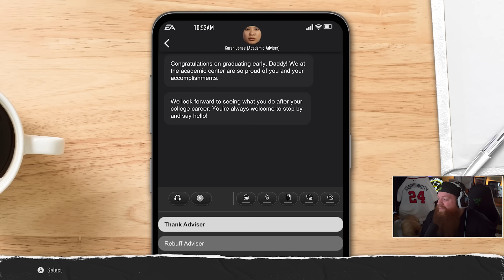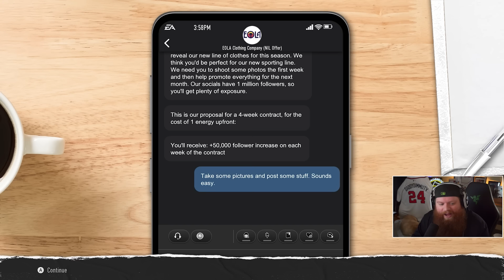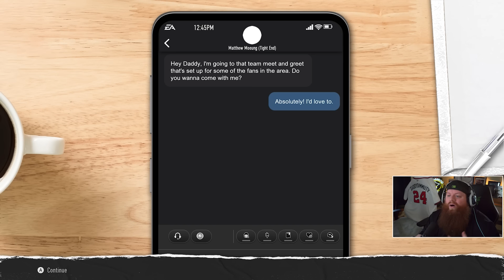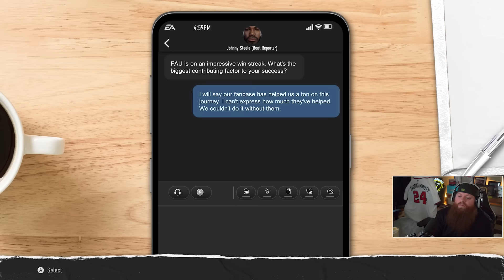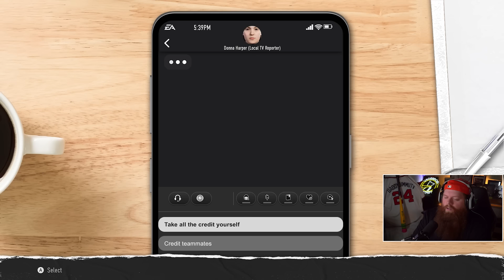I BROKE SO MANY NCAA RECORDS IN MY SENIOR YEAR! Road to Glory #4 | College Football 25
ROAD TO GLORY IS HERE! Create a Prospect and play out their College Career! Chose if you want to be a 5 star prospect, 4 star, 3 star, or an Underdog Walk on, then pick your school and have fun!

In this we are a TOP prospect, BUT the catch is we sign with a one star school. We have three goals that we want to try to accomplish in our Collegiate career:

-Break as many School records in our time
-WIN THE HEISMAN AT A ONE STAR
-Take our team to college playoffs

Is it possible? NO CLUE LETS SEE!